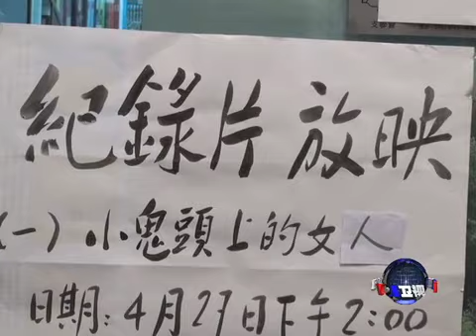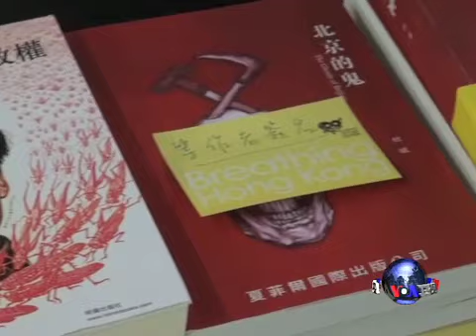中国劳教所酷刑纪录片在香港发布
中国一位摄影师星期六在香港举办辽宁马三家女子劳教所酷刑纪录片的首播会，约有20多位市民和记者参加。请看美国之音记者谭嘉琪从香港发来的报道。脸书: